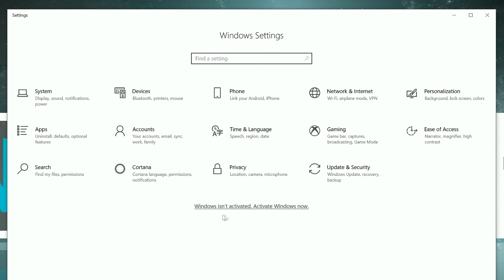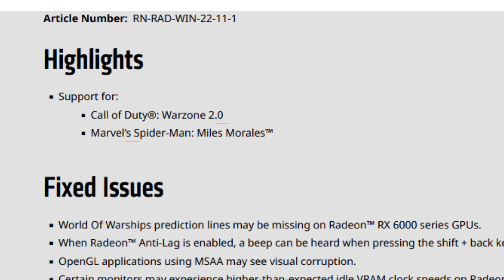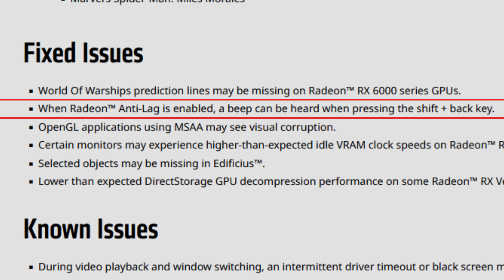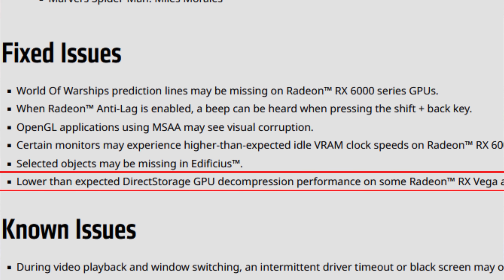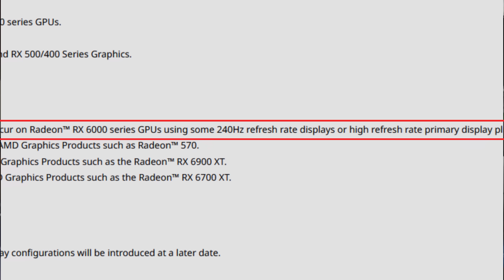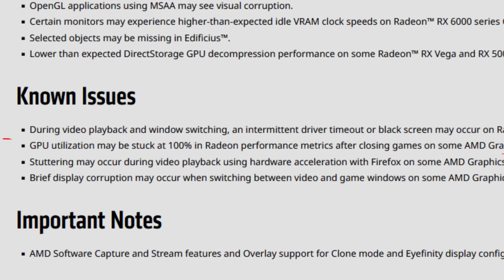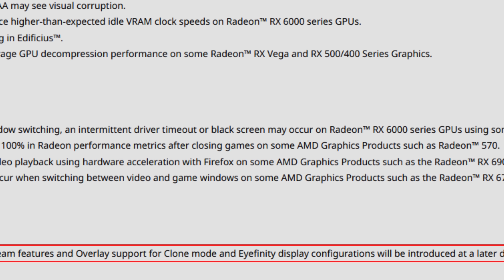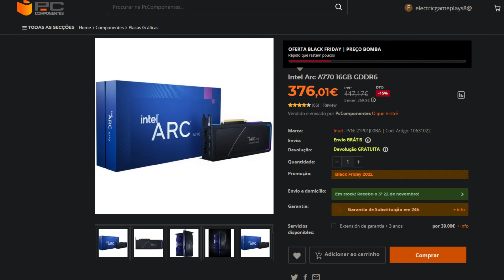AMD Adrenalin 22.11.1 Drivers | Warzone 2.0 and More FIXES!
Today,  I am doing a video about showing the new AMD Adrenalin 22.11.1 Drivers. As always, leave your experience in the comment section as it may help others.

00:00 - Intro
01:47 - Release Notes
08:18 - My Experience with these drivers (Fixes and Problems)

12:21 - RX 6700XT - Plague Tale Requiem - 22.10.3 vs 22.11.1
13:06 - RX 67000XT - COD: Modern Warfare 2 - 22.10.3 vs 22.11.1
13:51 - RX 6700 - Cyberpunk 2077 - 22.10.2 vs 22.11.1
14:36 - RX 6700 - COD: Modern Warfare 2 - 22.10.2 vs 22.11.1

15:23 - Channel Members
15:43 - More Videos

AMD PC USED for CPU testing (2022):

      SSD: 256Gb Kingston Nvme + 1Tb Crucial SSD
      PSU: BitFenix Whisper 650W 80+ Gold (Modular)
      CASE: BitFenix Nova Mesh TG SE

INTEL 12th Gen PC USED for CPU testing:

      SSD: Kingston A400 240Gb + WD SN570 500Gb

My Main PC (used for GPU testing):

      CPU: AMD Ryzen 7 7700X (5.5GHz Curve Optimizer)
      RAM: 2x16Gb Trident Z 6000MHz CL36
      SSD: 500Gb Toshiba RC500 + 2Tb Kingston NV1